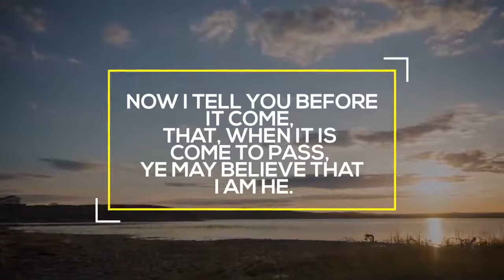Destructive 6.0 EARTHQUAKE Strikes INDONESIA, Buildings Destroyed 1.22.18 See DESCRIPTION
# Prov. 29:18 Where there is NO VISION, the people PERISH:..
# 2Chr.36:16 But they mocked the messengers of God, and DESPISED his words …. until the WRATH of the LORD arose … till there was NO REMEDY.
1John.4:6 ..he that KNOWETH GOD, HEARETH US; he that is NOT OF GOD, HEARETH NOT US.

2:15.13 METEOR EXPLOSION RUSSIA

HOW TO BE SAVED:
To The Honest Enquirer, PRAY the following prayer or one similar: